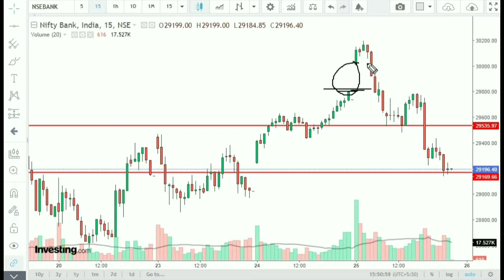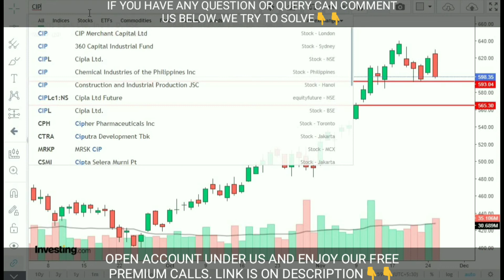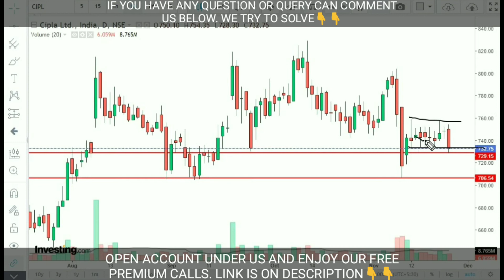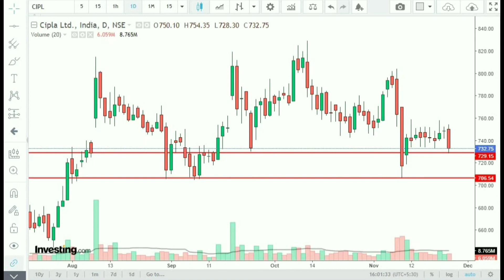Bank nifty tomorrow || Best stock's to trade tomorrow || 26/11/2020 || [Hindi]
Hi friends welcome to educational purposes channel Market idea for nifty and bank nifty..

Hi friends today in this video we talk about how to trade nifty tomorrow and bank nifty tomorrow's 26th November 2020 and Best stock's to trade Tomorrow like Axis bank and Cipla.Thank you.

Can open account under us on ANGLE BROKING

Can open account under us on Zerodha

Note - Use mobile and email which you never use on Zerodha or alice blue for sign up earlier.

Can open account under us on UPSTOK

Can open account under us on alice blue

MARKET IDEA

FOR FREE LIVE MARKET UPDATES

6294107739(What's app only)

Best stock's to trade tomorrow 26/11/2020,
bank nifty tomorrow 26/11/2020,
Nifty tomorrow 26/11/2020,
Axis bank share,
Cipla share,
live trading options,
trading strategies,
Intraday live trading,
market idea for nifty and bank nifty,